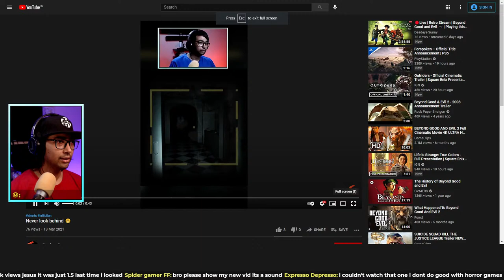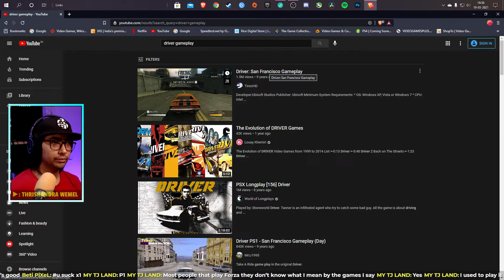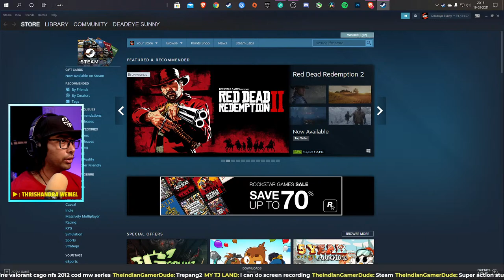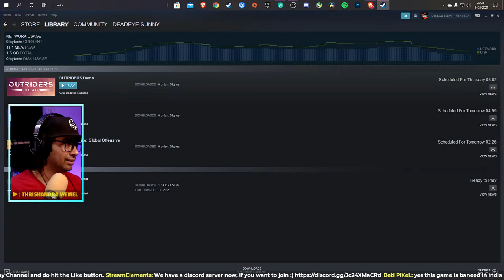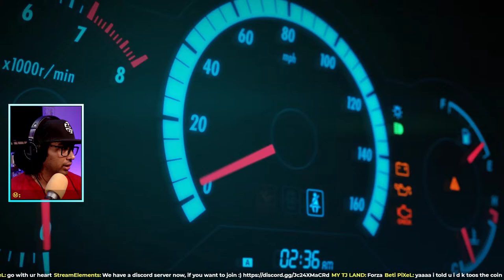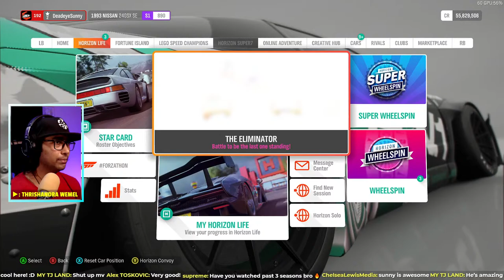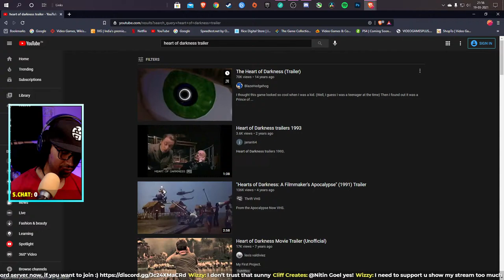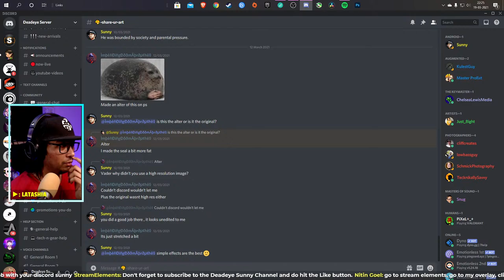🔴Live | Forza Horizon 4 | Because YT Short got Viral 😱 | #6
DeadeyeSunny will play Online Adventures in Forza Horizon 4.